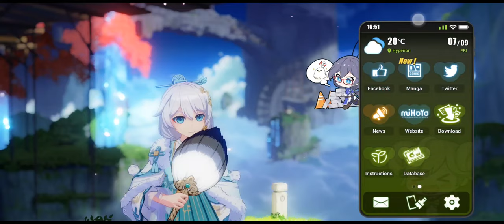2021-07-09T21:43:50Z (Houkai x Genshin is here)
In which miHoYo finally crosses HI3 over with Genshin Impact and temporarily stops Otto from inciting hate. I also find out that I can pause and resume screen recordings on my phone.

00:00 - Pre-Outworld Quest
03:09 - KEKing sneak peek
04:06 - Outworld Quest begins
04:35 - The Outlander Who Caught the Wind
08:12 - TOWCtW - Origin (floor 1 @ 8:12, part of floor 2 @ 29:27)